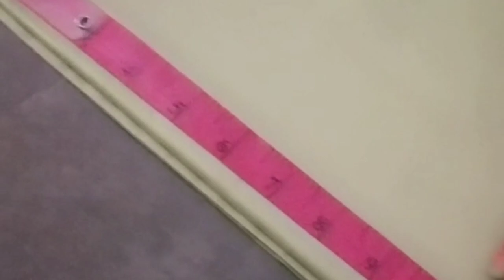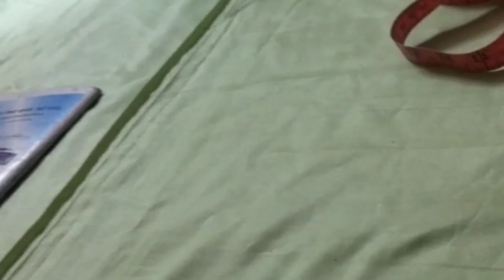Umbrella Cut Plazo Vlog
umbrella plazo cutting
umbrella plazo cutting and stitching
umbrella plazo
umbrella plazo ki cutting
plazo cutting and stitching
umbrella plazo kaise banaen
umbrella cut plazzo
plazo cutting
umbrella plazo cutting hindi
umbrella palazzo
how to make plazo
plazo
umbrella cut plazo
umbrella cut palazzo
umbrella palazo
circle plazo
baby umbrella plazo
umbrella cut plazo dress
umbrella palazzo cutting
umbrella cut plazo banana
umbrella cut plazo design